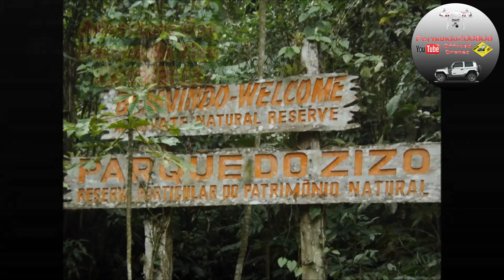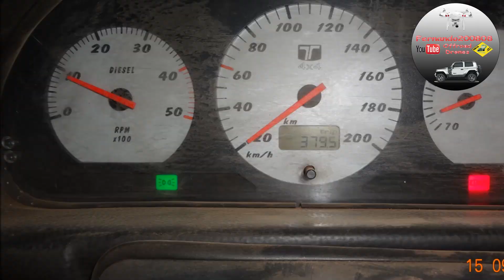Troller 2005 2.8 no Parque do ZIZO - Aventura 4x4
Um dia offroad no parque do zizo.
Troller 2.8